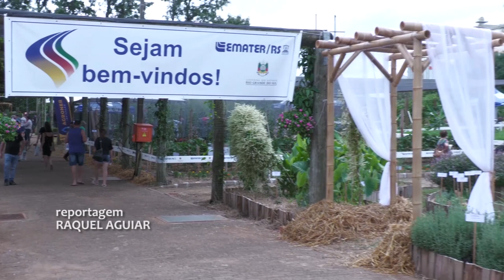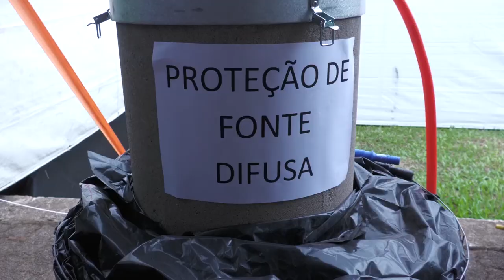Emater/RS na Expoagro Afubra 2023 - Rio Grande Rural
Presente desde a primeira edição da Feira, a Emater/RS-Ascar, apresenta nesse ano o tema "Água: fonte de vida e essencial para a produção de alimentos". São 20 parcelas temáticas voltadas à diversificação das propriedades rurais com o objetivo de promover a produção sustentável, a geração de renda e a sucessão rural.